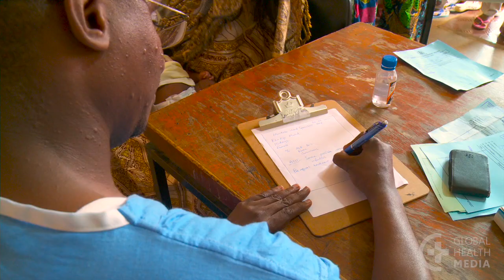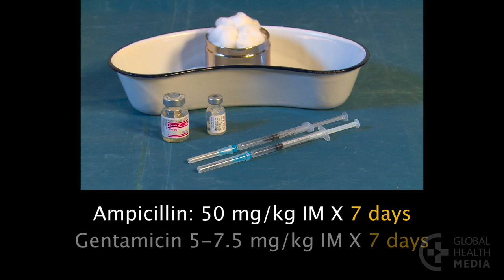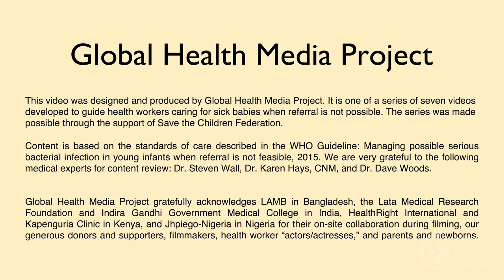Critical Illnesses in Newborns - Newborn Care Series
Signs of critical illness in a young baby point to life-threatening conditions that lead rapidly to death. These babies urgently need hospital level care to save their lives. Identifying these babies promptly is vital. This video shows examples of babies with many of the signs of critical illness and includes the first care of the sick baby before referral.

Script follows:

Critical Illnesses in Newborns

Signs of critical illness in a young baby point to life-threatening conditions that lead rapidly to death.

These babies urgently need hospital level care to save their lives.

Identifying these babies promptly is vital.

This video shows examples of babies with many of the signs of critical illness and includes the first care of the sick baby before referral.

The unconscious baby makes no spontaneous movements.

Try to wake the baby.

Clap or rub a foot.

The baby doesn’t move when stimulated.

Lift his arm and let it drop; then gently pull him up.

Notice how limp and floppy he is.

He doesn’t move at all.

Convulsions in a baby are often subtle, such as eyes staring to the side or unusual mouth movements.

Convulsions can also be more obvious with repetitive jerking of the arms and legs.

A baby who is unable to feed at all may not open his mouth when offered the breast, or he doesn’t act hungry.

He also may not wake up to feed.

A baby with apnea stops breathing periodically.

Stimulation will often prompt the baby to breath but then he may lapse back and stop breathing again.

A baby with central cyanosis has an abnormal dusky blue color to his tongue and lips due to a lack of oxygen in the blood.

This condition is usually caused by a heart or lung condition.

A bulging soft spot or fontanelle on top of the baby’s head can be a sign of a life-threatening infection such as meningitis, or a sign of increasing fluid inside the baby’s skull.

A baby with persistent vomiting that needs hospitalization will vomit after every attempt to feed – at least 3 times in a 30 minute period.

Some babies are not ill but need referral urgently for surgery or higher-level care.

For example, this baby was born with a cleft palate and this one has a spinal malformation.

This baby bled from his cord stump.

His pale lips and inner eyelids show that he’s very anemic.

He requires a transfusion to save his life.

This baby, born without an anus, will need surgery urgently to live.

Young babies, less than 2 months old, with any sign of critical illness should be referred urgently to a hospital.

Before the baby leaves, if he is ill, give the first doses of intramuscular ampicillin plus gentamicin.

Notify the facility, write a referral note and arrange transportation.

Guide the mother to breastfeed or give breast milk by cup or feeding tube before and during the journey.

If there is no breastmilk available, sugar water may be given.

Keep him warm through skin-to-skin contact during the trip.

Every effort should be made to refer the critically ill baby.

In cases when referral is not possible at all, do your best to care for the baby with the resources you have, even though the care will not be the same.

Continue to give IM ampicillin plus gentamicin for 7 days.

Keep the baby warm and fed every 2 -3 hours.

Keep trying to refer the baby to a hospital during this vulnerable week.

Remember:

Signs of critical illness in a baby are:  unconsciousness, convulsions, unable to feed at all, apnea, cyanosis, bulging fontanel, and persistent vomiting.

Also refer babies with major congenital malformations, bleeding needing transfusion, and surgical conditions.

Refer these babies to a hospital urgently after giving first doses of ampicillin and gentamicin.